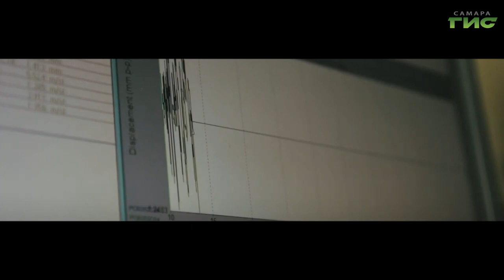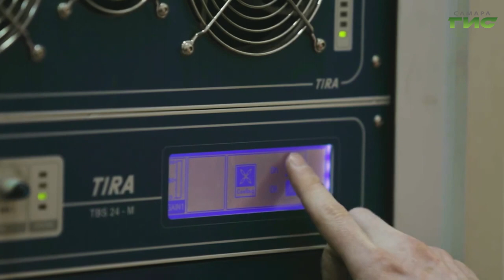Самарские ученые провели успешные испытания виброизолятора для ракеты "Союз-5"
Ученые Самарского университета провели успешные испытания виброизоляторов для ракеты-носителя "Союз 5". Они помогут уберечь высокочувствительное оборудование от негативного воздействия ударных нагрузок, линейных ускорений и высоких перегрузок. В конструкции перспективной ракеты-носителя будет около 300 таких виброизоляторов. Андрей Горгуленко продолжит.